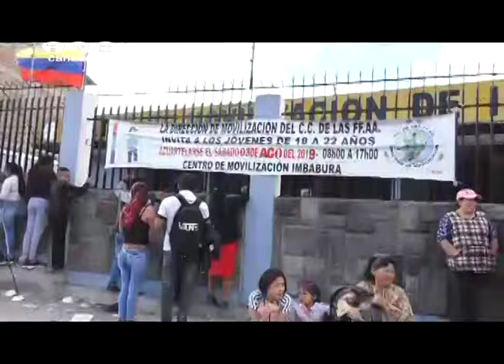Segundo llamado de acuartelamiento en Imbabura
Este domingo 150 jóvenes formaron parte del segundo llamado de acuartelamiento para la leva 2000, centenas de ciudadanos entre familiares y amigos se congregaron a las afueras del centro de movilización, para despedir a quienes tomar la patriótica decisión de servir a la nación.